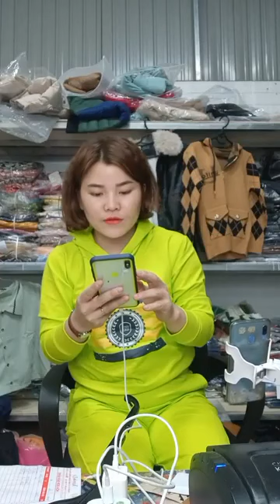Quần áo hàng mới về nhiều mẫu mã đẹp giá sỉ chị em vào xem lựa bộ phù hợp 92